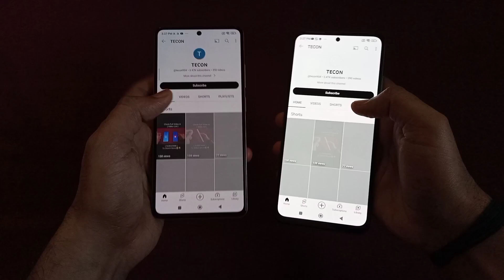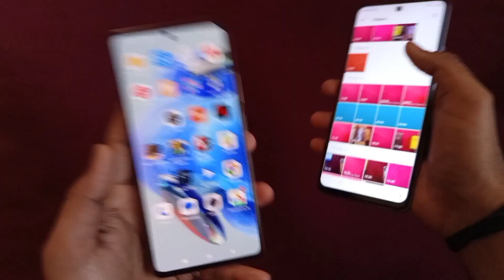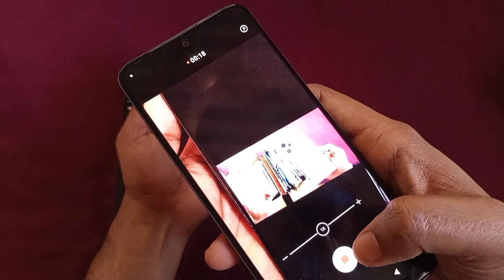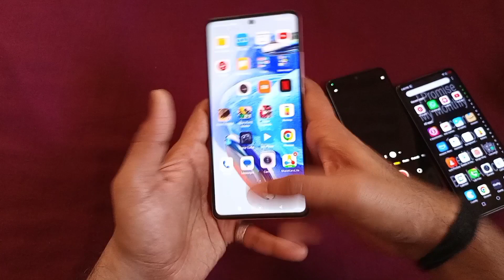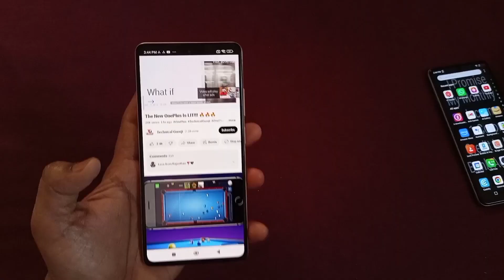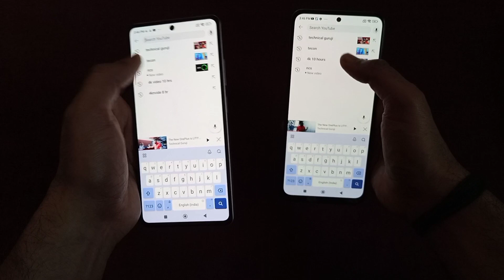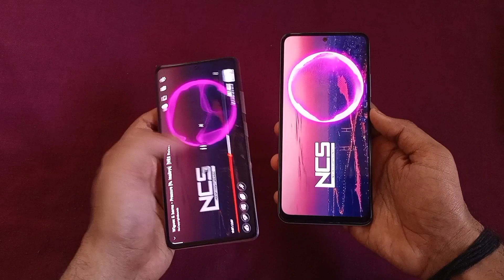Redmi Note 12 Pro 5G Vs Redmi Note 12 5G Sound Test & Speaker Test